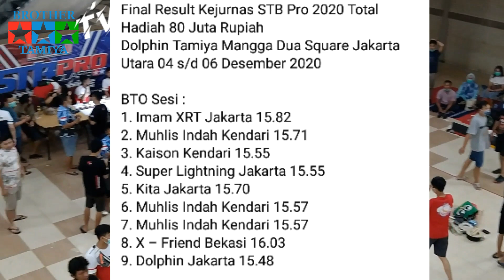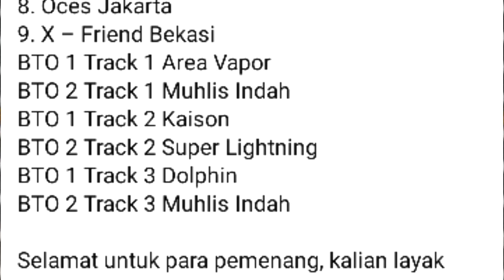KEJURNAS 80 JUTA STBPRO TAMIYA Full Video Race mini4wd indonesia 4-5-6 desember 2020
FINAL Kejurnas Tamiya STBPRO 2020 total hadiah 80JT.!!!

 Acara yg diselenggarakan setahun sekali oleh Dolphin tamiya ini adalah ajang Race sekaligus Tempat silahturahmi racer" TAMIYA baik Jabodetabek maupun luar daerah. Brother tamiya pun turut bermain dan meliput acara tersebut, thx to dolphin tamiya, doc all racer & i-Next.. kita Rangkum.. OKEH selamat menonton teman"

Acara berlangsung 3hari . Dengan waktu yg sudah ditentukan. Dihari akhir yakni babak final.. dan pemenang ya adalahh ...

YUKKKSSS
Simak Video ini sampai habis guys... 🏁🏁

Tonton juga video lainnya ya dichannel ini
video by brother & all racer

More info brother tamiya official :

GOOGLE MAP : BROTHER TAMIYA
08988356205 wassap